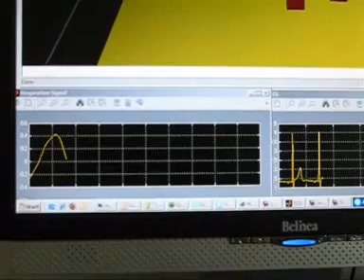g.tec - Physiological parameters control game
Physiological signals such as respiration and heart-rate are used to control a game in Virtual Reality. This work was performed under the EU-ICT project together with Franco Tecchia, SSSUP, Pisa and Mel Slater/Chris Groenegress from UCL, London. The Virtual Reality system was developed with eXtreme VR (XVR) and is running on g.VRsys. ECG and respiration are measured with g.MOBIlab+ that transmits via Bluetooth the data to a Simulink model. The Simulink model calculates the heart-rate and filters the respiration signal. A UDP transmission links the Simulink model to the VR system. The goal of the game is to lift the cubes with respiration to build a tower, but the heart-rate must stay below a certain threshold otherwise the tower is destroyed again and the game starts over.